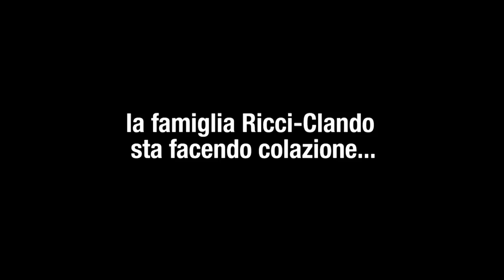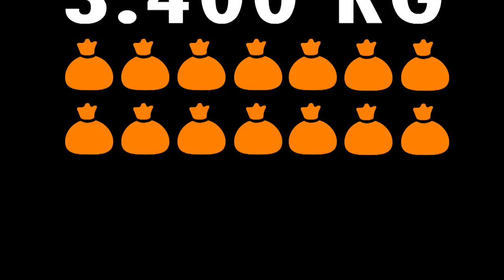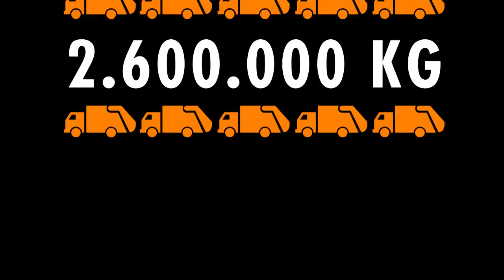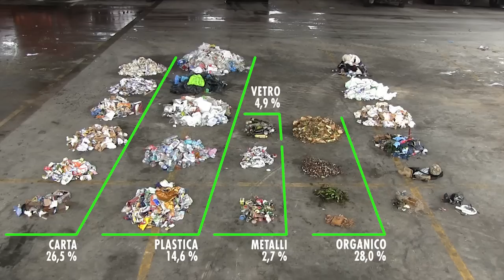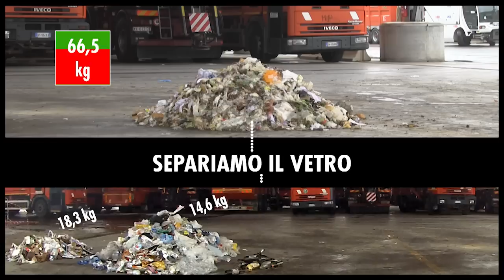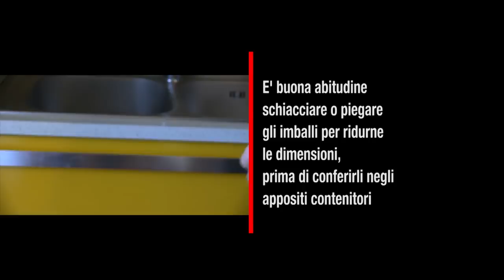"Non siamo irrecuperabili" - quanto ancora di recuperabile c'è nel rifiuto indifferenziato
Con "Non siamo irrecuperabili", l'assessorato all'Ambiente ha realizzato un breve filmato documentario per dimostrare quanto c'è ancora di recuperabile nel rifiuto indifferenziato piemontese e divulgare i benefici della corretta differenziazione di rifiuti e riciclaggio.
Per sapere dove vanno a finire i tuoi rifiuti raccolti differenziatamente clicca il